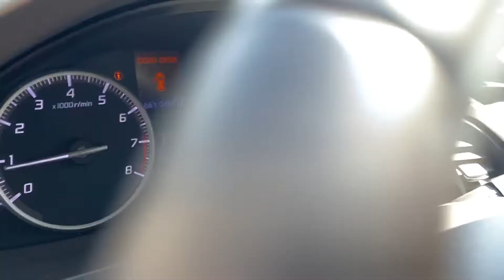Used 2017 Acura RDX Mt. Airy, Westminster, Skysville, Germantown, Frederick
2017 Acura RDX  5J8TB4H35HL027753 Video